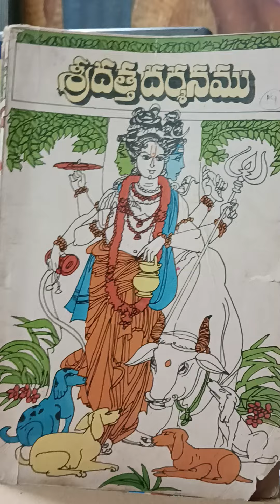🌷🌿దత్త లీలలు తెలిపే దత్త కథలు🌹🍀